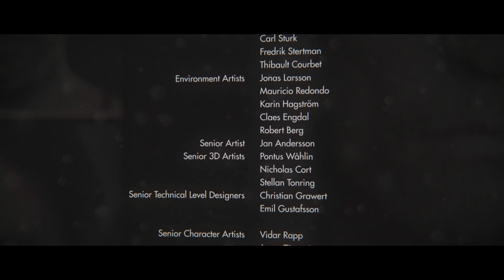Wolfenstein: New Order - Final Boss Battle & Ending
Gameplay video of the last battle against Deathshead in Wolfenstein: New Order. The campaign was played on Normal-difficulty.

For Better Quality Choose 1080p